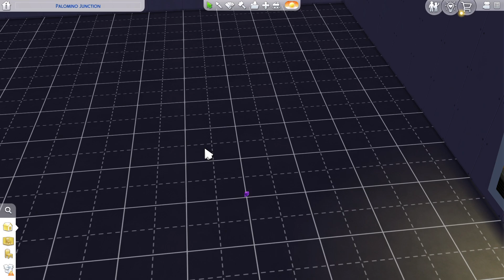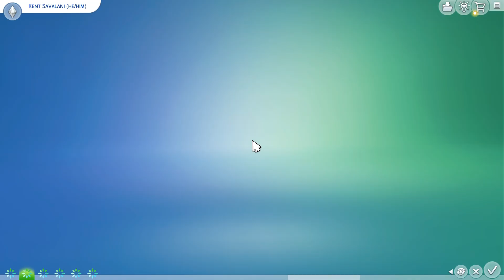Raelynn divorces Vance